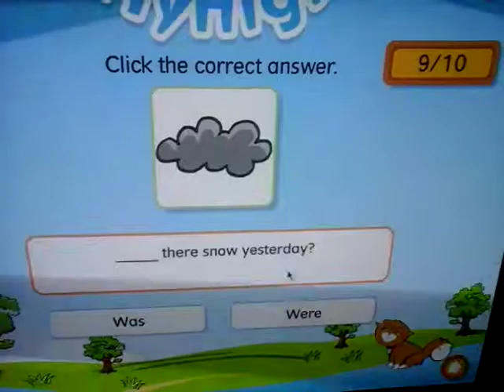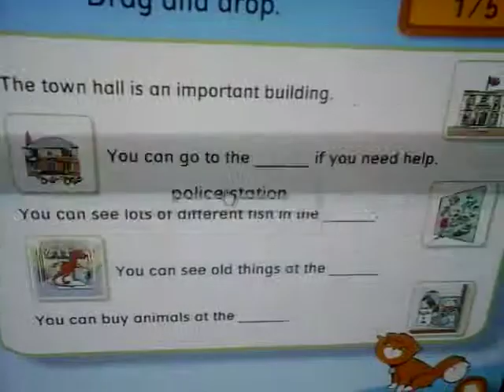Динара на компе изучает английский